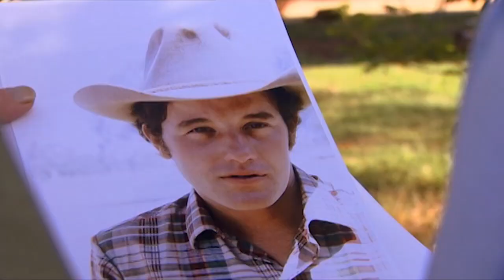Netvor z Austrálie (20.6.2023 ve 20:30 na CS MYSTERY)